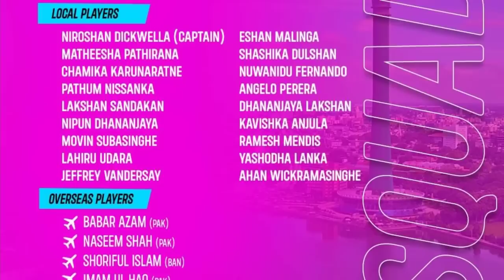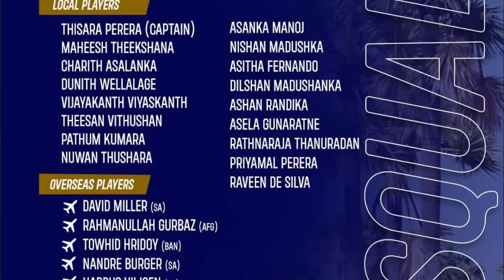LPL 2023 starting today, Many PAK players will not play | Babar Azam debut | LPL 2023 Squad changes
LPL 2023 starting today, Many PAK players will not play | Babar Azam debut | LPL 2023 Squad changes update

Video topics are:
LPL 2023
LPL Sri Lanka 2023
LPL Sri Lanka 2023 schedule
Babar Azam in LPL 2023
LPL 2023 squads
Pakistan cricket
Cricket
Cricket live
Pakistan cricket
Cricket match
Akhtar Abbasi
Cricket news